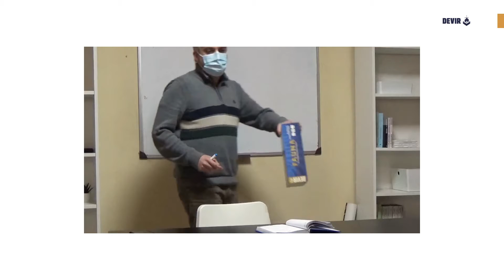Entrevista a Miguel Tejedor ⭐ Els jocs de taula com alternativa d’oci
Entrevistem a Miguel Tejedor, psicòleg sanitari i orientador escolar.